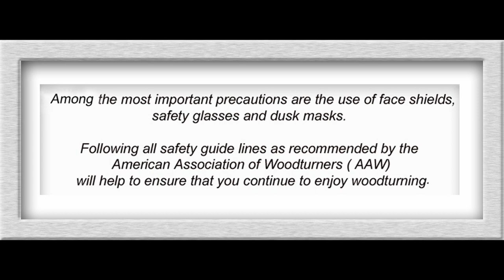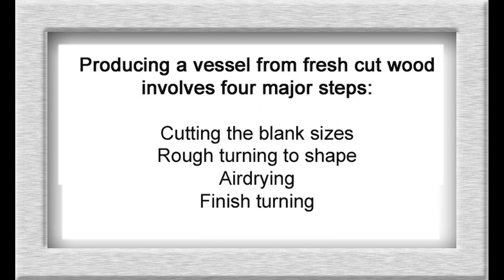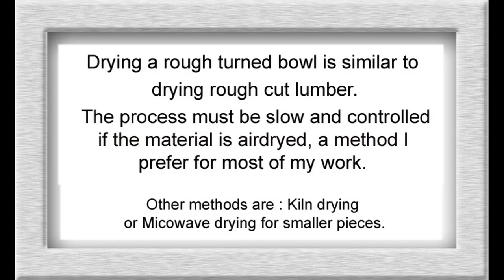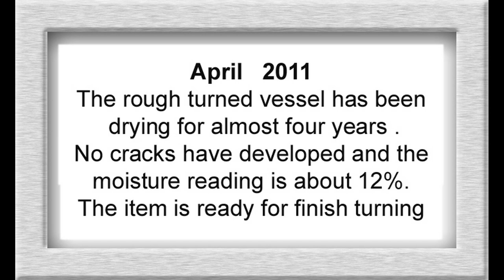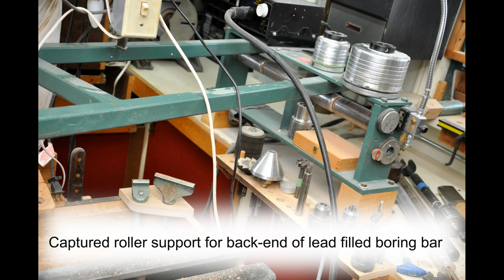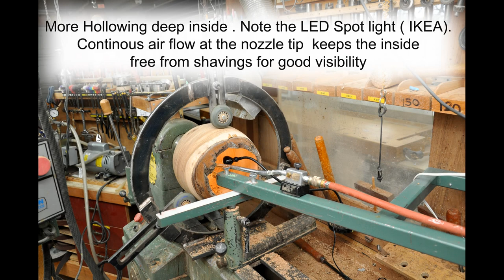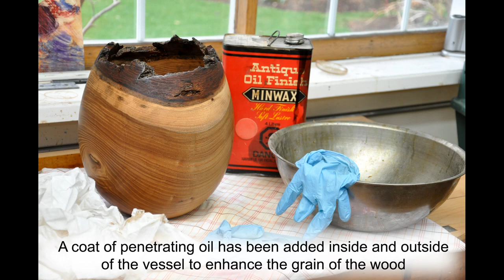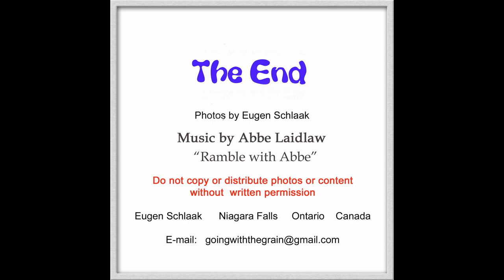Turning Of Hollow Vessel # 2172 "Egg Cetera" (Revision 1)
This is a presentation about turning a large vessel on a woodturning lathe. The wood was harvested here in Niagara Falls Ontario Canada.